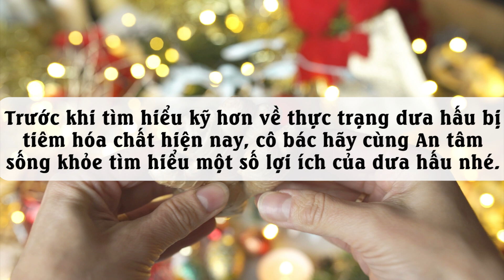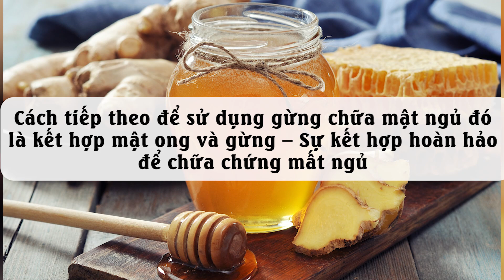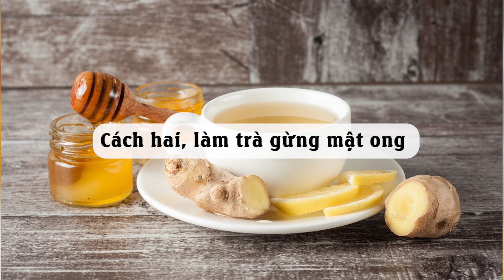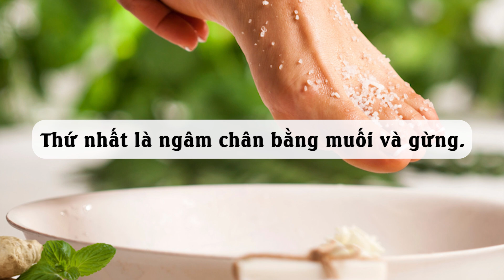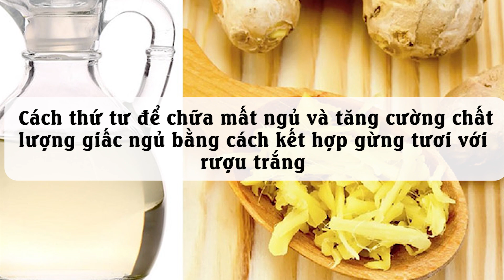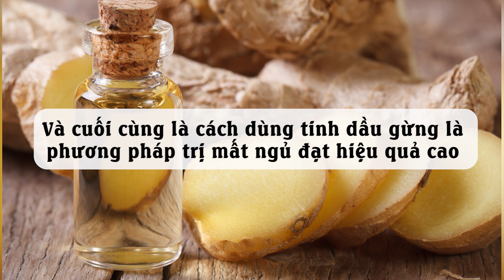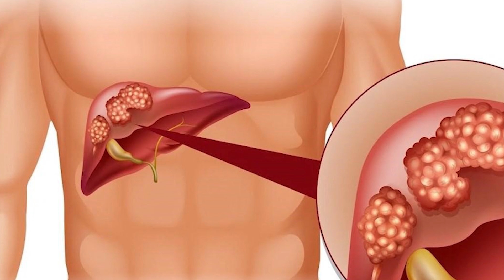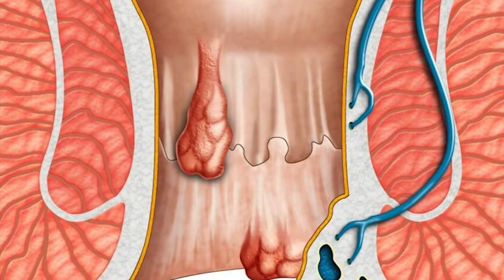BS Tiết Lộ: Đi Ngủ Cứ Ăn 1 Củ Này Sẽ NGỦ NGON ĐẾN SÁNG Sống Rất Thọ, Gan Thận Khỏe Như Voi